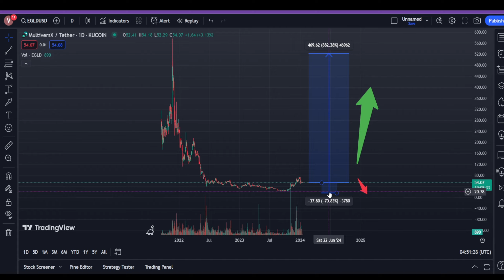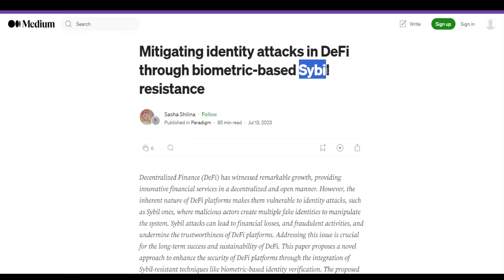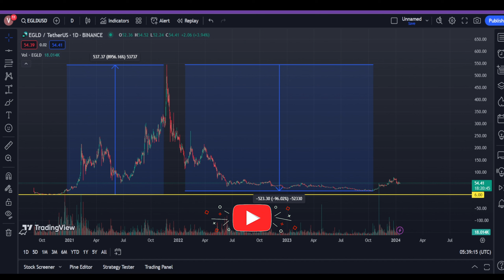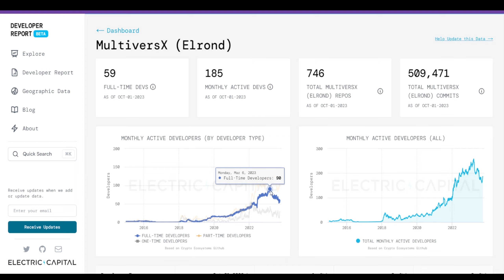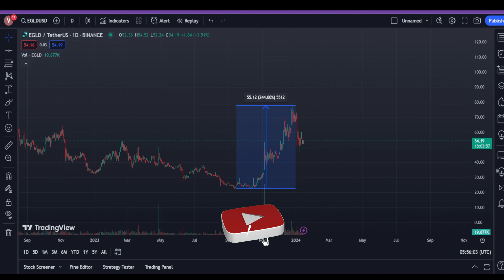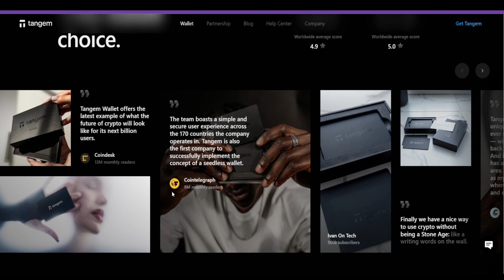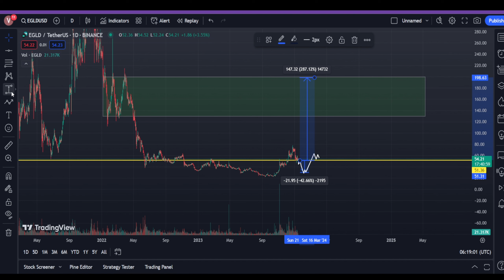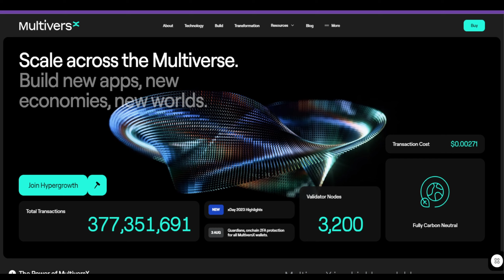MultiversX To Reach $1000? Elrond EGLD On The Way To Metaverse & Web3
🔻 USDT (TRC-20) - TBTERJXCzosBf6oEsnKBJ6hdH7Zu92Jo6J
🔻 BTC - 39THF14M8nv8FaJX72Ec7UYGJCS93177bg
🔻 ETH - 0x2a09eb8bf95edc89180dc6a09c1de66ec192c483

0:00 - Intro
0:40 - MultiversX
01:14 - Investors
01:25 - Elrond to MultiversX
01:42 - Beniamin Mincu
01:58 - About EGLD
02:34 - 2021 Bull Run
03:08 - Current situation
03:20 - Blockchain Explorer
03:40 - TVL
04:03 - Developer report
04:30 - Ecosystem
04:53 - Listing On Upbit
04:58 - Google Cloud
05:02 - Top 10 Altcoin With High Developer Activity
05:07 - AWS
07:07 - TradingView Analysis
08:16 - Google AI Bard
08:25 - Price Prediction

MultiversX is a dormant powerhouse in the alternative coin marketplace, with immense capacity for expansion and worth. Multiverse X has put into practice adjustable State charting, making it the first and perhaps the sole platform to practically resolve scalability, enabling it to scale with request and boost processing capability as required.

MultiversX has many strengths, with close to 350 million transactions and over 2 million user accounts, establishing itself as a major contributor in furthering the acceptance of the metaverse. The combining of Multiverse X with Google Cloud's data analysis and AI technologies can improve the efficiency and usefulness of web 3 projects in leveraging valuable understandings from large-scale data. MultiversX's part in the next cryptocurrency cycle is predicted to be more significant than what most individuals anticipate, making it a token project that many are underestimating.

✔️ The video will be most useful to you, even if you do not understand terms and cryptocurrencies at all. But you will be able to understand where and how the market is moving, analyze trends, act wisely and increase your funds.
✔️ There are no complicated tables and technical analysis here, I tell in simple terms how we analyze the chart so that absolutely anyone can earn on cryptocurrency.